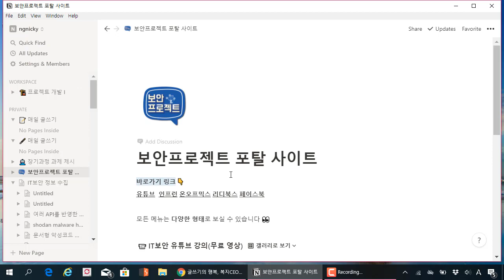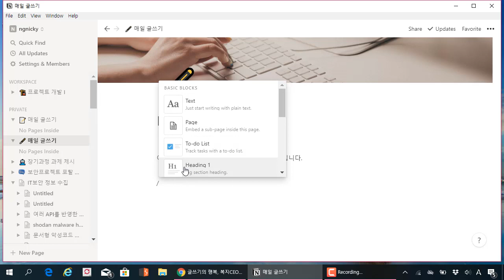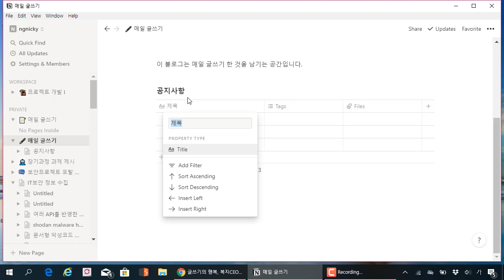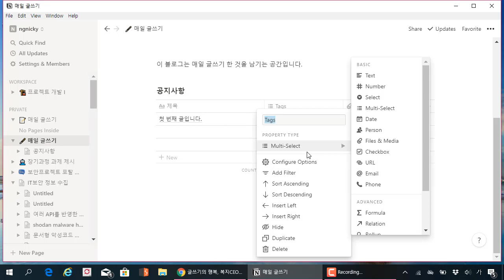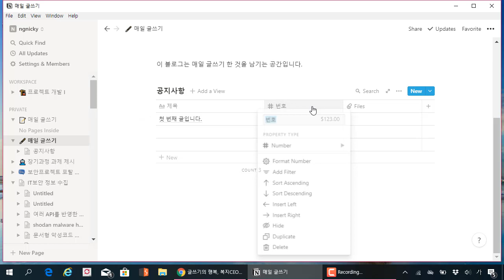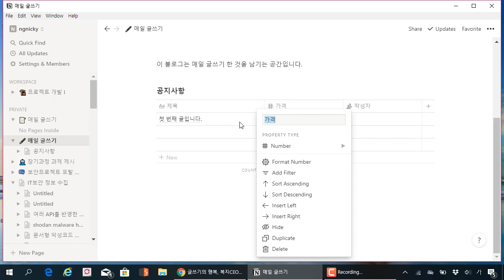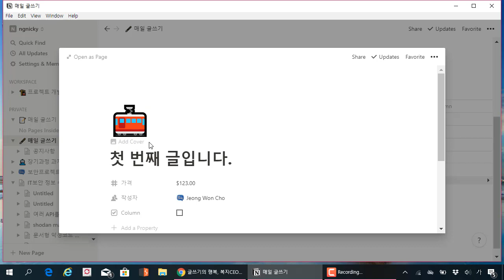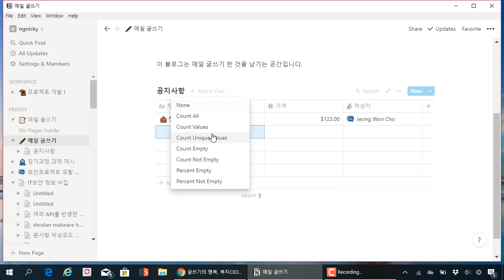노션 (Notion) 완벽 활용법 09 - 본문에 테이블형 글쓰기 템플릿 활용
보안프로젝트 )에서 제공하는 IT강의입니다. 이번 강의 주제는 "노션 (notion) 완벽 활용법 - 08. 본문에 테이블형 글쓰기 템플릿 활용" 입니다.